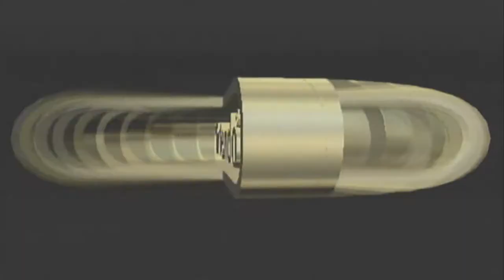Mario Kart 64 Part 1